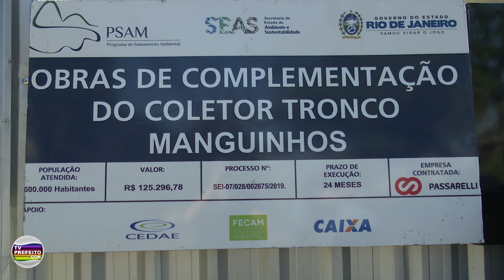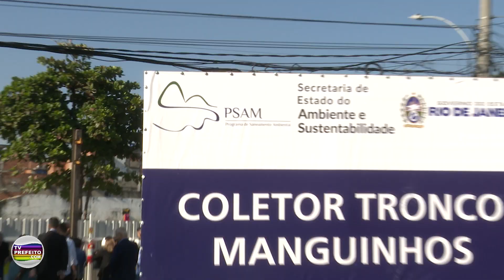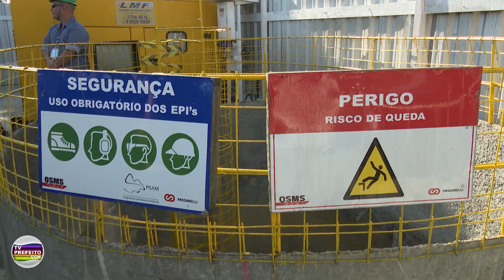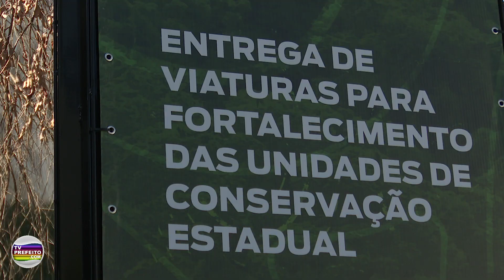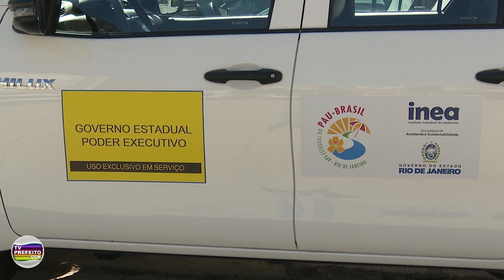Cláudio Castro e Thiago Pampolha entregam obra coleta de esgoto e viaturas no Dia do Meio Ambiente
Governador Cláudio Castro e vice-governador secretário de ambiente e sustentabilidade Thiago Pampolha entregam obra de coleta de esgoto e 81 viaturas no Dia Mundial do Meio Ambiente.
Coletor Tronco Manguinhos vai tratar mais de 1,2 mil litros de esgoto por segundo e beneficiar cerca de 600 mil pessoas, na Zona Norte.
05 de junho de 2023